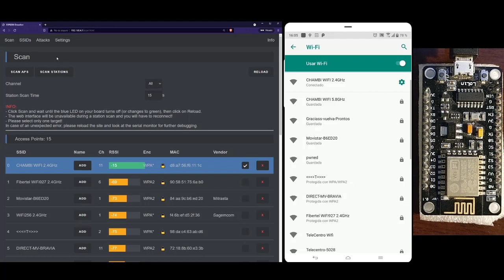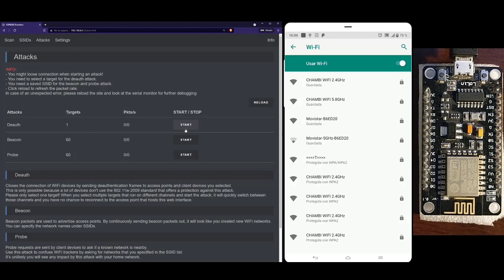ESP2866 Deauth attack ARDUINO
ℹ️ ESP8266 Deauth attack , en el siguiente link podes acceder a una guía explicativa de como realizar esta prueba de seguridad por tu propia cuenta: